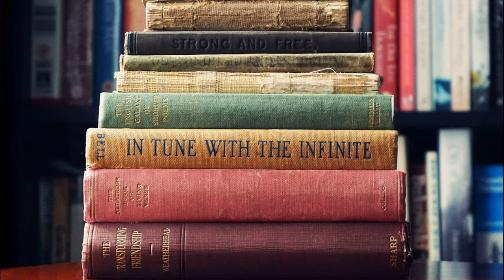😱😱लोग इन चीज़ो से भी डरते है || Unknown Phobias from Common Things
Hello friends,
This is a video about unknown phobias from some common things. This video contains a brief description of phobia and ten phobias which is unknown but is from common things.

In our life, we all have any kind of fear. It is said that we are born with only two fears- one is of loud sound and fear of height. But as we grow we get some fears by our environments, events in our life, and accidents.

In this video, we have discussed some of the phobias we get in our life from some common things. You will not believe that anybody can fear them.

Some of the fear is from those things which are the basic need of our life, without them we will suffer in our life. For example, food, sleep, books, etc.

The fears we are going to cover in this video:
1. Chloephobia: Fear of Newspaper
2. Bibliophobia: Fear of Books
3. Plutophobia: Fear of Wealth
4. Chactophobia: Fear of Hair
5. Heliophobia: Fear of Sunlight
6. Somniphobia: Fear of Sleep
7. Melophobia: Fear of Music
8. Cibophobia: Fear of Food
9. Chronophobia: Fear of Time
10. Theophobia: Fear of God

++ All media used in this video, except script and voice, belongs to others. Copyright of the media belongs to their respected owners.++

**Please Ignore This Part**
Some video tags:
What is a phobia?
What is a phobia in Hindi?
What are some common Phobias?
What are some unknown phobias from common things?

What are some unknown phobias?
What is the fear of the newspaper called?
What is the fear of books called?
What is the fear of wealth called?
What is the fear of hair called?
What is the fear of sunlight called?
What is the fear of sleep called?
What is the fear of music called?
What is the fear of food called?
What is the fear of time called?
What is the fear of god called?